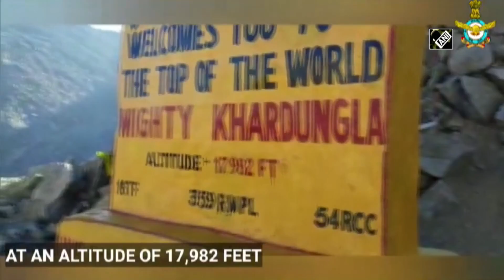Watch: IAF officers create new record of highest skydive landing at Khardungla Pass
Leh, Oct 10 (ANI): Indian Air Force’s Wing Commander Gajanad Yadava along with Warrant Officer AK Tiwari created a new record of highest skydive landing at Khardungla Pass, Leh. They created the record at an altitude of 17982 feet which broke their previous record. Yadava and Tiwari carried out the jump from C-130J aircraft on October 8, to celebrate 88th Air Force Day.